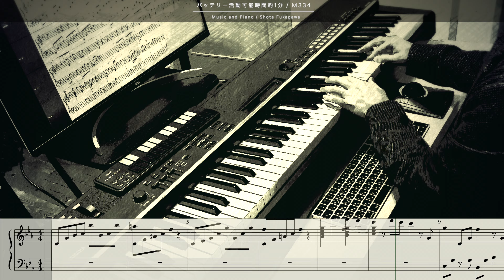【フリーBGM スチーム シネマティック】M334 バッテリー活動可能時間約1分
BGM用ファイル公開ページ

0:00 静かに始まる
0:11 盛り上がる
0:27 さらに盛り上がる
0:43 ありがとうございました的静けさ
0:56 エンド